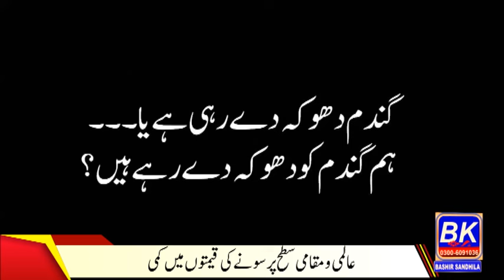wheat pasko today | chana price | moong rate | grain market punjab | Bashir Sandhila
Wheat Scandal, Punjab Govt Package for Farmers, Saad Rasool's Analysis
Wheat scandal: PM okays action against 4 officers for 'poor planning' | Breaking News

galla mandi ke rates today,
2024 wheat price wheat rate today punjab
Big News For Farmers About Bardana, Wheat Price In Pakistan, Breaking News, Pakistan
Today wheat price in pakistan update

 گندم کا ریٹ غلہ منڈی پپلاں
.وزیر اعلیٰ پنجاب کا کسانوں کیلئے 400 ارب کے پیکج کا اعلان
May, 2024
BKagriculture
Commodity Market
Pakistani grain market today
wheat rate piplan mandi
moong price piplan mandi
guar price piplan mandi
ajj ka gandam rate
chana
kabuli chana
black chickpeas
whole wheat bread
wholewheat bread
Till Sesame
Green Gram Crop
farming
big farm
corn futures prices
Gala mandi Business Pakistan chana Bajra, Mung,moong beans rate
Wheat Rate today Pakistan market
Businesses Ideas
Businesses idea
business ideas today